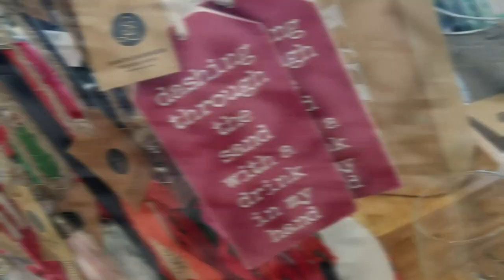Greyhound at Cavallo Farm & Market | Winery - Lecanto, Florida | Life with a retired racer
Retired racer, Xander Greyhound, lunches at Cavallo Farm & Market near Lecanto, Florida.  Cavallo is also a winery which exclusively crafting award winning blueberry wines.  Oh, and I love skydancers!

If you liked this video, you might also enjoy watching - Greyhound at Sparacia Witherell winery - Brooksville, FL ~

You will help Xander's channel grow by sharing this video with your friends and we'd be greytful if you did! 🤗
We love you guys! We really do appreciate your support.